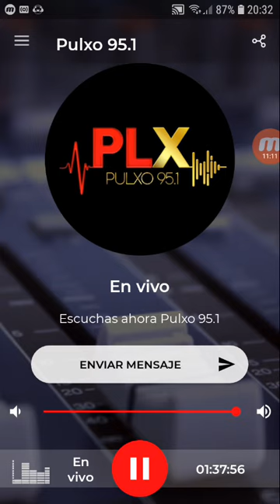coki ramirez en fernet con coki pulxo 951 parte 4 29-10-2019